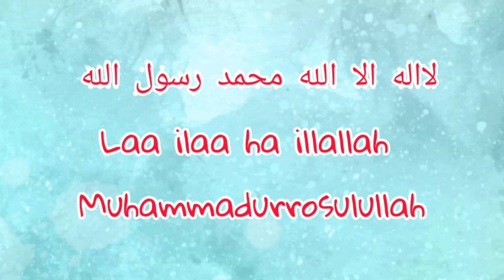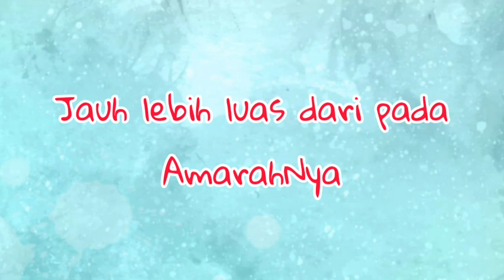Istirahat Lah.. Tonton Sejenak Saja Tidak Usah Lama Lama